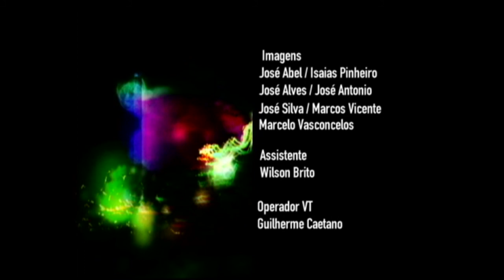Talentos Brasil: Chico Salles (cordelista e forrozeiro) [2010]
O cordelista e forrozeiro Chico Salles lança seu novo CD, “O bicho pega”, no programa Talentos, com a participação especial do acordeonista Adelson Viana.

“O bicho pega” é o retrato da mistura nordestina com a carioca, pois Chico Salles nunca deixou as fronteiras, fazendo um trânsito livre e intenso entre esses dois universos e agregando a pura tradição do Nordeste ao tempero carioca.

Chico Salles conquistou muitos parceiros nessas andanças. A prova disso vem logo na capa do CD, com a xilogravura de Ciro Fernandes. Prossegue mostrando sua nova parceria com o jovem Edu Krieger (a já citada Masculina), as participações de Raimundo Fagner (“Forró do Apagão”, de Maciel Melo) e Alfredo Del Penho, apresentando canções do paraibano Jessier Quirino, que tem um grandioso trabalho com a poesia matuta e sertaneja (“Cumeeira de Aroeira Lá da Casa Grande”), de Petrúcio Amorim (“Forró do Sapateiro”), do cordelista baiano Bule Bule (o coco que dá título do disco “O Bicho Pega”), do baiano João Bá e do já falecido cearense Klecius Albuquerque (“Circo das Ilusões”), do paulista Miltinho Edilberto (“Como Alcançar Uma Estrela”), uma releitura de “Não vem que não tem”, de José Orlando (originalmente gravada por Jackson do Pandeiro, a quem é feita a homenagem). Apresenta ainda seus textos de cordel, agora musicados, como “Bala Perdida” (com Adelson Vianna) e “Caminhos do Brasil” (com João Lira), escrita na métrica do martelo agalopado.